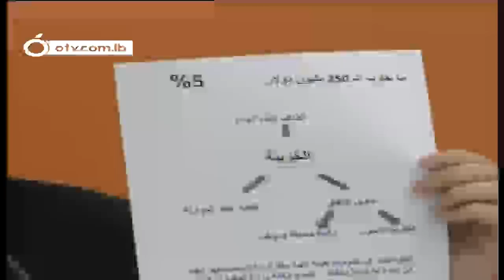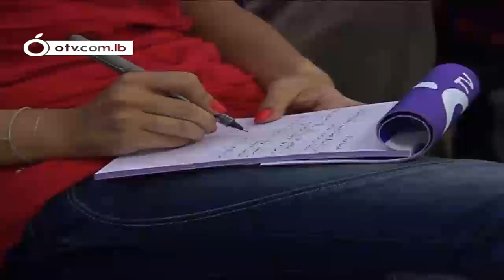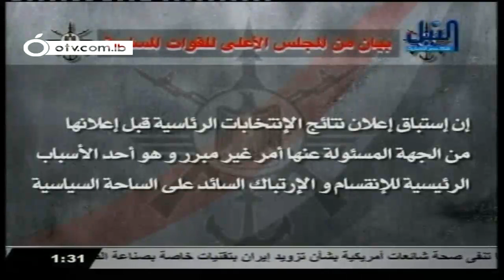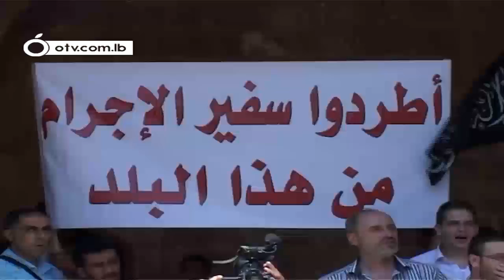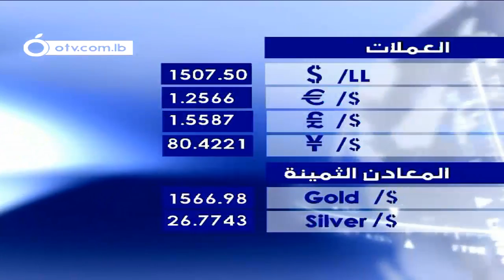نشرة أخبار الجمعة 22 حزيران 2012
واصل النائب وليد جنبلاط وعدد من مرافقيه، ومنهم اكرم شهيب، حملته على رئيس ووزراء تكتل "التغيير والاصلاح" والتيار "الوطني الحر". مصدر في التيار "الوطني الحر" رد عبر ال "او تي في"، على ما قاله النائب شهيب من انهم دخلوا الى الحكومة لعرقلة مخططات العماد عون، وقال هذا صحيح لقد دخلوا لعرقلة مخططات مكافحة الفساد المالي وكشف كيف نهبت اموال اللبنانيين عبر المجالس وفي مقدمها صندوق المهجرين، وانه بالامس صدر قرار ديوان المحاسبة، وغدا دوركم آت. وعن دخولهم الى الحكومة لوقف ما اسماه شهيب بالانحراف بالاتجاه الواحد، قال المصدر نحن مع الانحراف باتجاه واحد وهو اتجاه التغيير والاصلاح وليس مع اتجاه التنفيعات والزبائنية والرشاوى والسمسرة التي تفوح من رائحة النفظ الليبي. وعن ان الوزير جبران باسيل لم يفعل شيئا في الحكومة، رد المصدر فمن فمكم ادينكم، افليس انت ايها النائب شهيب من قال انكم تعرقلون كل مخططات العماد عون ووزرائه ونوابه؟ ولكن السؤال، من اوصل لبنان الى هذا الدرك ومن اورثه الديون حتى ولد ولده؟ وعن رفض باسيل العمل مع الصناديق العربية تابع المصدر ان القانون هو الذي ينظم شؤون هذه الصناديق، وهل نسي النائب شهيب انه لو تقرر العمل مع الصناديق لتأمين الكهرباء لكان ذلك سيتم بعد سنوات بينما من خلال البواخر لو اخذ باقتراحات الوزير باسيل لكانت الفترة ستمتد لستة اشهر ولكانت المشكلة في طور الحل؟ وعن ما قاله النائب وليد جنبلاط من ان العماد عون هو سلطان رد المصدر، نعم العماد عون سلطان، ولكن سلطان التغيير والاصلاح وانت تخاف منه وتخشاه لان ممارساتك مفضوحة وموثقة وظاهرة للعيان ولا سيما للمهجرين. واضاف المصدر لل "او تي في"، نريد ان نعترف للبنانيين بأن العماد عون هو سلطان بشفافيته ونظافة كفة، اليس هذا افضل من ان يكون ممن يتسكعون على ابواب البلاط؟ نعم العماد عون سلطان، ولكنك انت من غلمان السلطان.